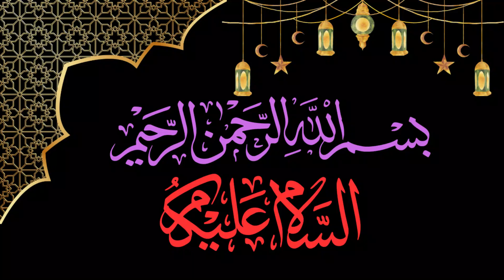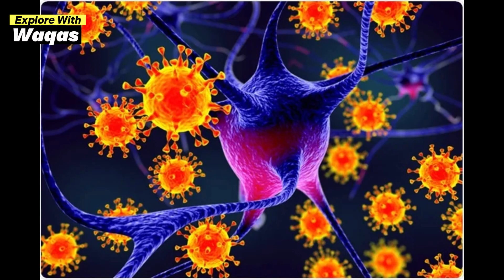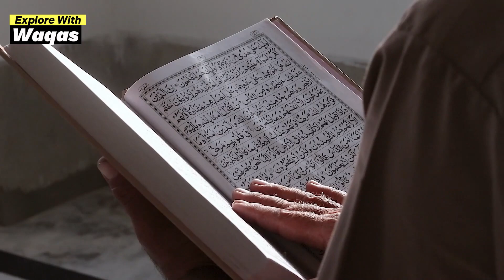Sign Of Qayamat | Qayamat Ki Nishanian | Judgment Day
In Islamic eschatology, the Day of Judgment is characterized by the annihilation of all life, which will then be followed by the resurrection and judgment by God. It is denoted by the word Qayamat in the holy Quran. The Prophet Muhammad has already told by hadees on Qayamat ki nishaniyan to his followers. All Muslims in the world believe on the day of Judgment as per the Qayamat ki nishaniyan in hadees has described. Islam has already described the day of Judgment and Qayamat ki nishanaiya in Quran surah. However, Muslims are now practicing Islamic teachings for the preparation of the Day of Judgment.

Hamariweb has dedicated this page for users who are seeking knowledge about the hadees on qayamat ki nishaniyan. People who are searching Qayamat ki nishaniyan hadees ki roshni mai can also check this page for all ahdees related to the topic. Here you can easily find hadees on qayamat ki nishaniyan in Urdu and English as well